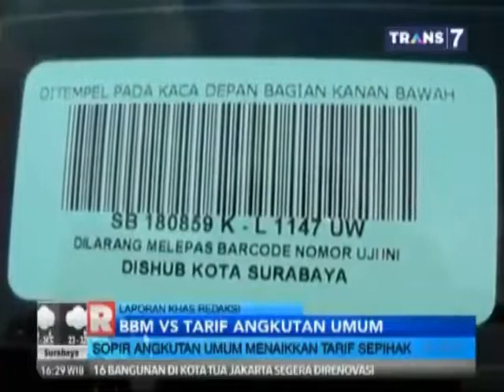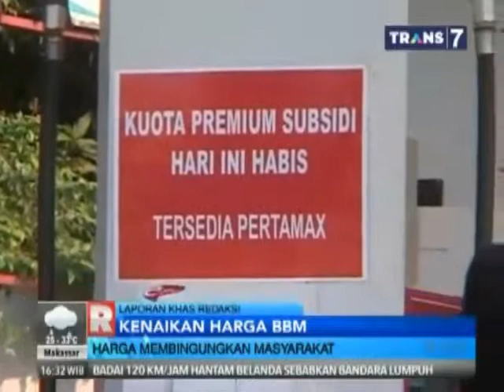BBM VS Tarif Angkutan Umum